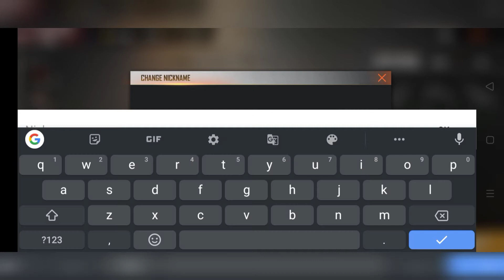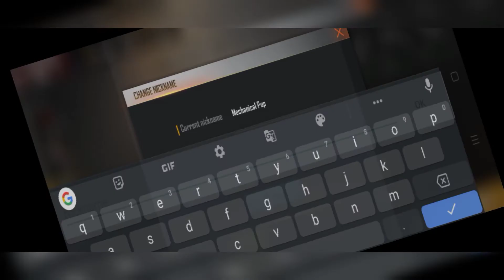I got only 1 spine